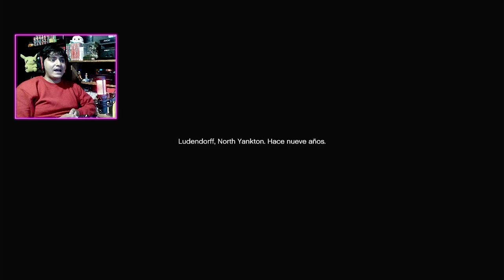GTA V, Capitulo1, somos ladrones.